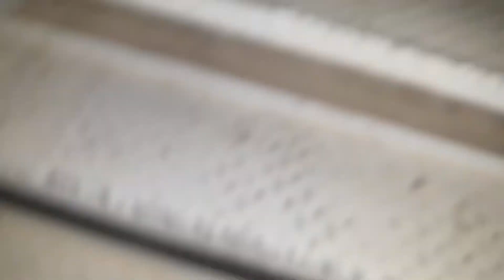Rooftop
May multo yata (ghost)